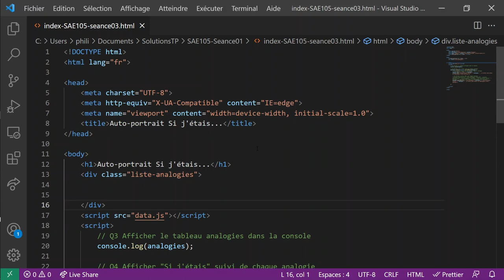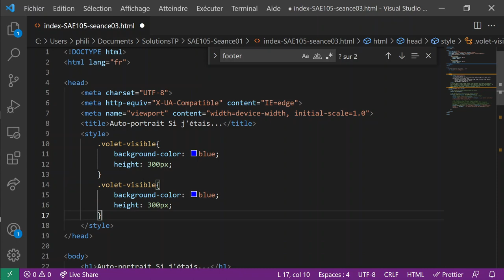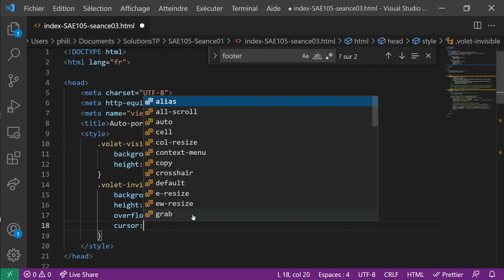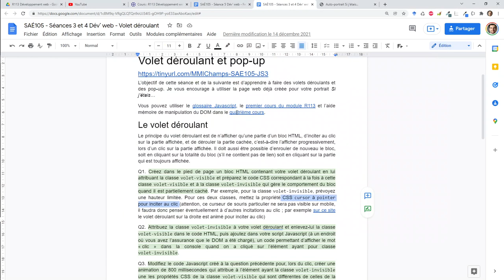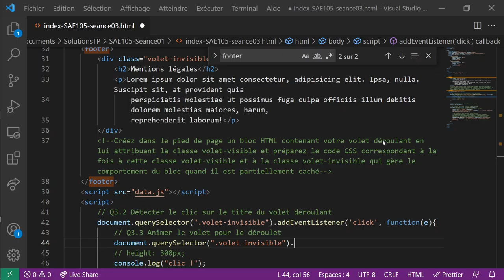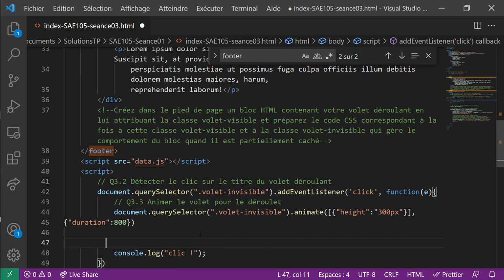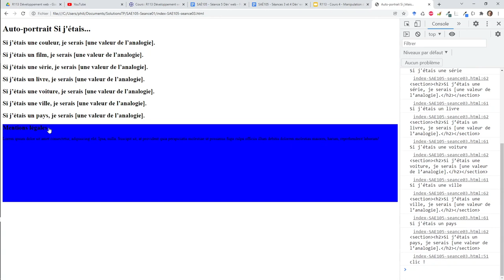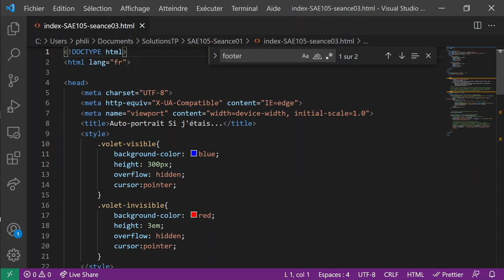BUT MMI - SAE 105 - Séances 3 et 4 de développement web : volet déroulant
0:00 Q1 Création du code HTML du volet déroulant
4:45 Q2 Affichage du mot "clic" dans la console au moment du clic sur le titre du volet déroulant
7:29 Q3 Déroulement du volet déroulant : animation de la taille du volet déroulant lors du clic sur son titre
9:42 Q4 Ajout d'un code Javascript pour laisser le volet déroulé à la fin de l'animation
13:59 Quelques pistes pour permettre d'enrouler le volet déroulant